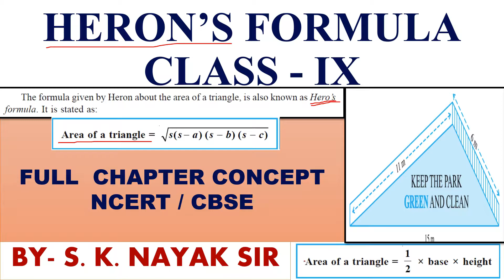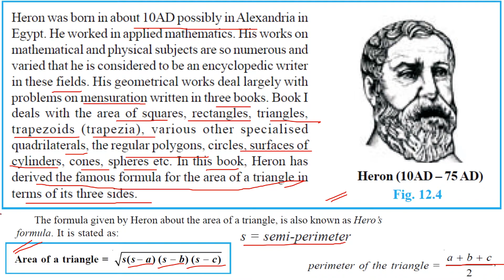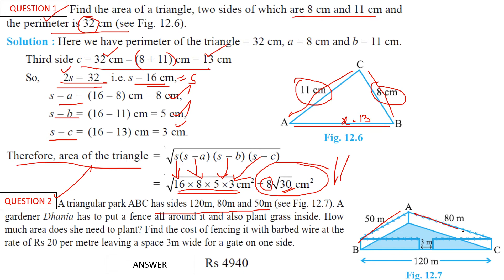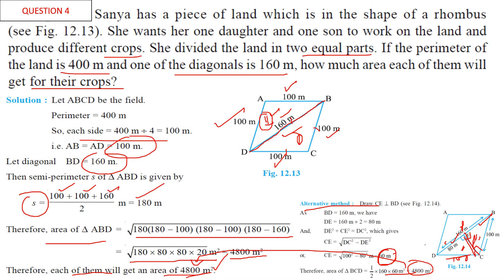HERON’S FORMULA II CLASS - IX II NCERT II CBSE II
HERON’S FORMULA II CLASS -  9 II  NCERT II  CBSE II